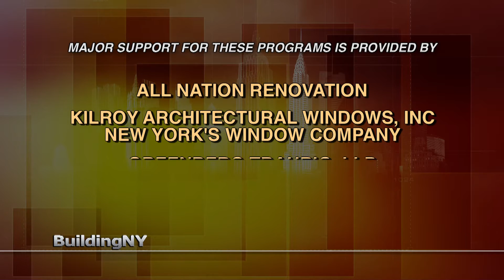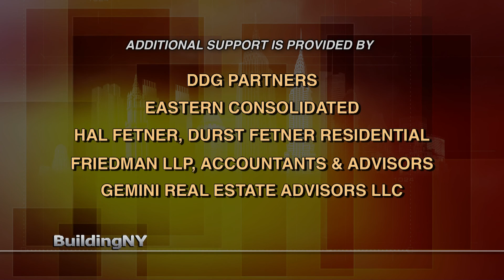BuildingNY: George Ross, Trump Organization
Host Michael Stoler profiles George Ross, Executive VP and Senior Counsel of the Trump Organization. They discuss Mr. Ross' childhood growing up in Brooklyn, how he became involved in the Trump Organization, appearing on the hit television series "The Apprentice" and working with Donald Trump.